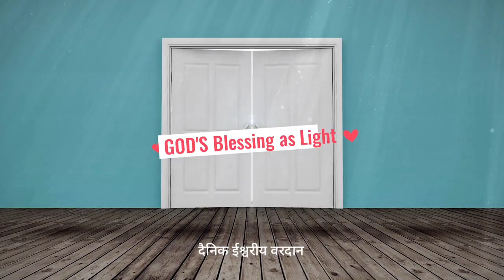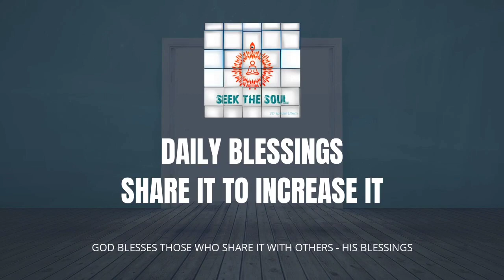दैनिक वरदान |131 |क्या हम ईश्वर के प्रेम, ज्ञान और शक्ति को प्राप्त करने के लिए पर्याप्त वफादार हैं?